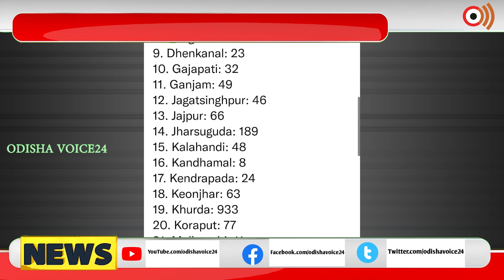ସାରା ବିଶ୍ୱରେ କରୋନା ମହାମାରୀ ର ପ୍ରଭାବ କ୍ଷିପ୍ର ବେଗରେ ବଢିଚାଲିଛି | Odisha voice24